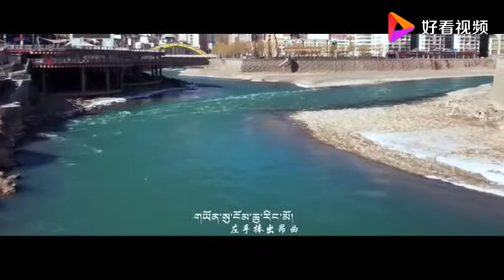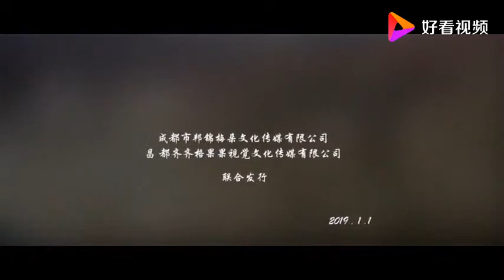索朗益西《心中的嘎昌都》嘹亮的歌声仿佛令人置身于广袤的大自然当中，开阔了心胸， 净化了灵魂！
索朗益西，康巴歌手 ，代表音乐~琼布丁青 我的幸福家园 雪域我的故乡 昌都地区丁青县艺术团 团长